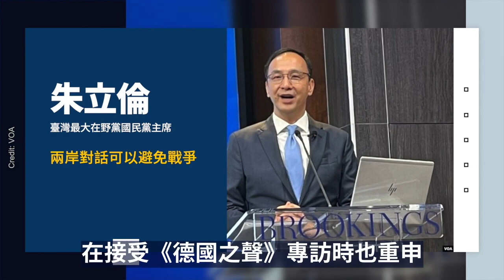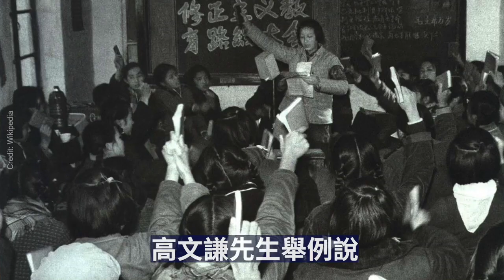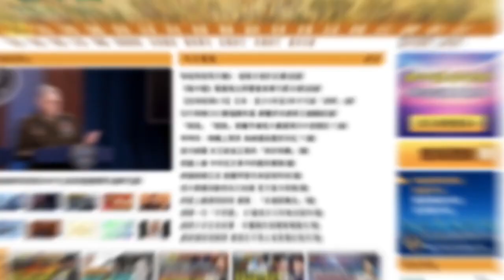【內幕】曹興誠力抗中共 造百萬架攻擊無人機！習近平尋求連任,最怕出現這件事！